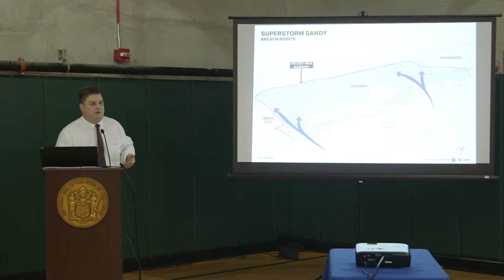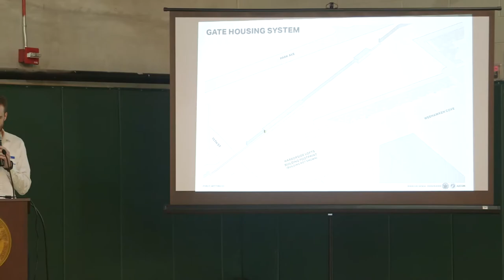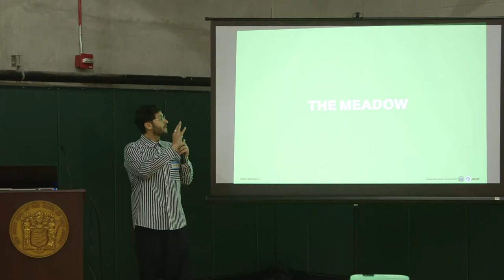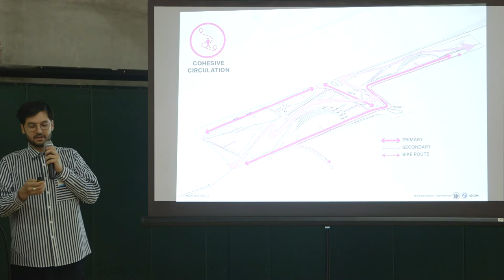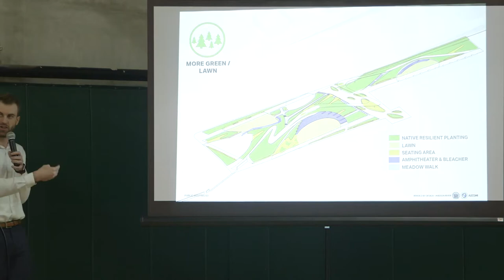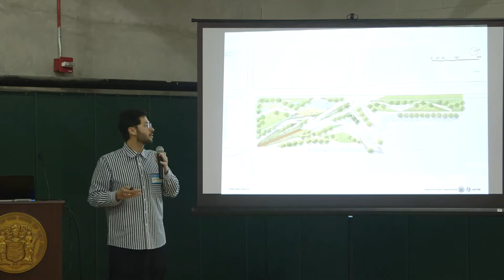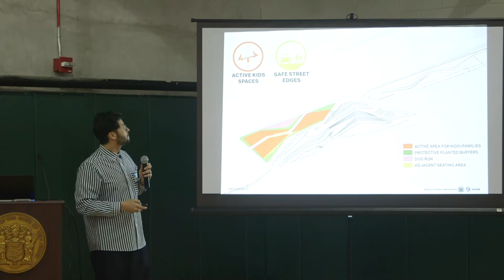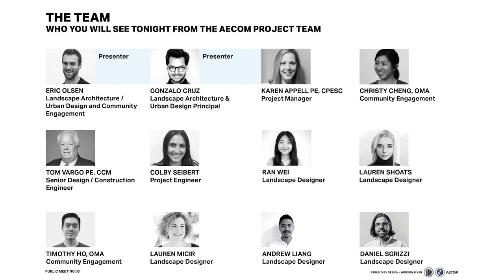NJDEP-Rebuild by Design-Hudson River-June 6, 2019 Public Meeting